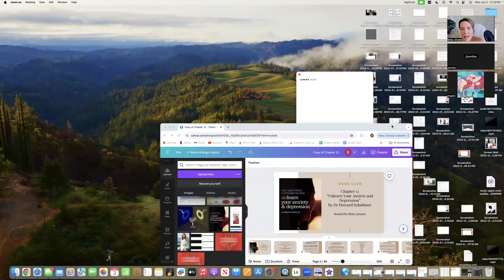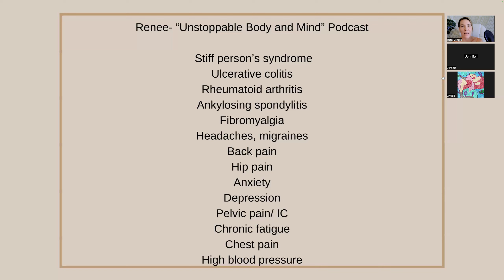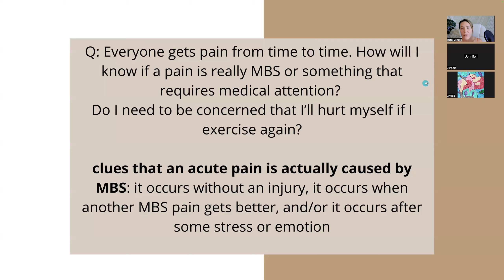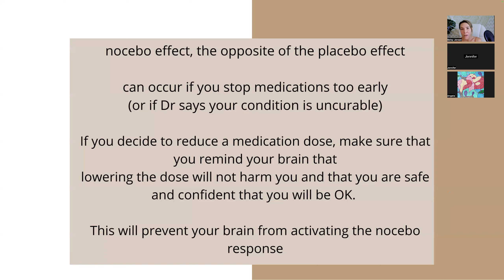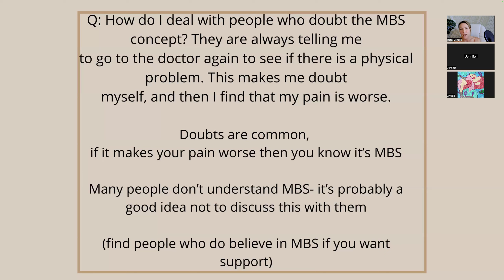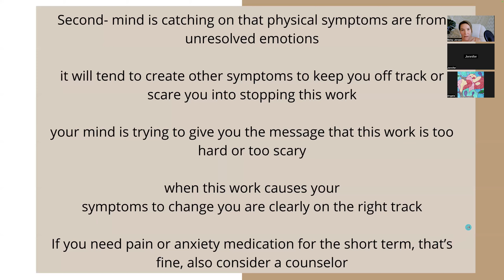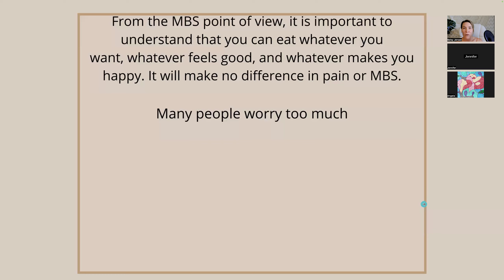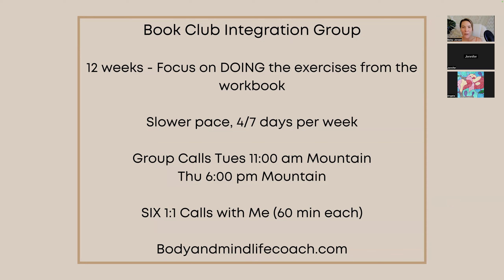"Unlearn Your Anxiety and Depression" Book Club Chapter 12- Frequently Asked Questions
Chapter 12 of “Unlearn Your Anxiety and Depression” by Dr Howard Schubiner

Hosted by Betsy Jensen

Thanks for joining me for Book Club, I always learn so much.

Don't forget to check out my 12 week integration group- focused on DOING the exercises from "Unlearn Your Pain/ Anxiety/ Depression" together over this summer.

Starting Monday, June 10